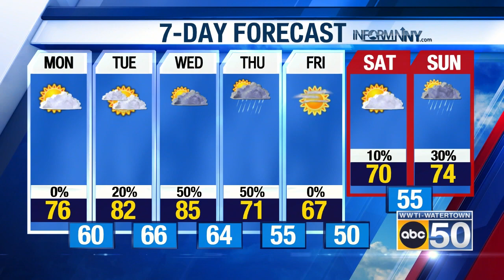North Country Weather for 05/20/24